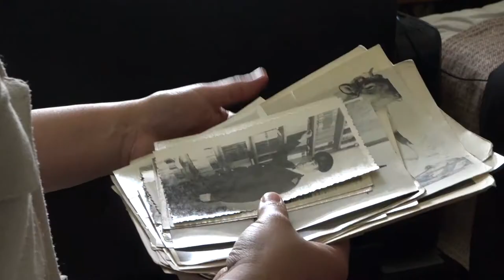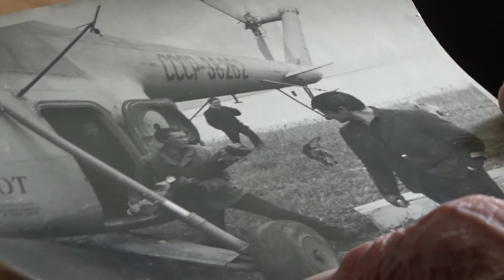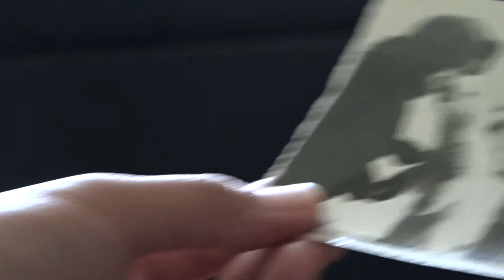"Жизнь в деталях" - специальный выпуск "Вспоминая..."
Ветеран Великой Отечественной войны Александр Васильевич Литвинов вспоминает о молодости, о Чукотке, о мирной жизни.